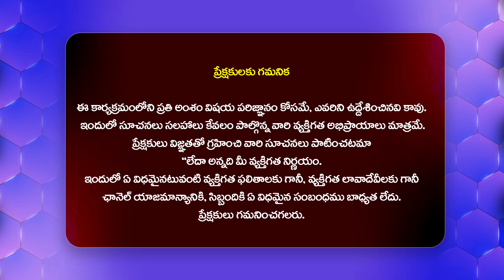NTR Fan Traveled from Tokyo to Los Angeles just to Watch Devara With JrNtr @ BeyondFest | Hit Tv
Watch :NTR Fan Traveled from Tokyo to Los Angeles just to Watch Devara With JrNtr @ BeyondFest | @HitTVTalkies